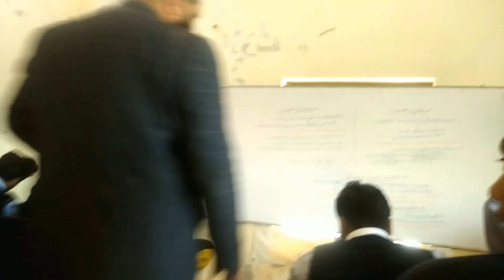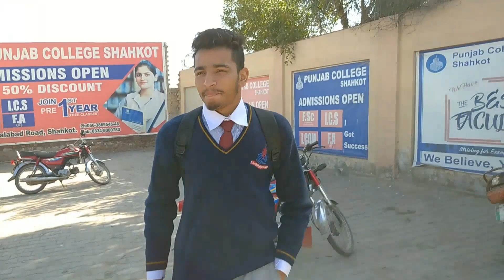I phone Ly liya 📱📱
Funny vlog with friends and i phone Ly liya 📱 or nasta bi kar liya fun with friends punjab college pgc

I hope you enjoy this beautiful vedio

    love you guys take care and stay blessed

     Allah Hafiz❤️❤️❤️😍